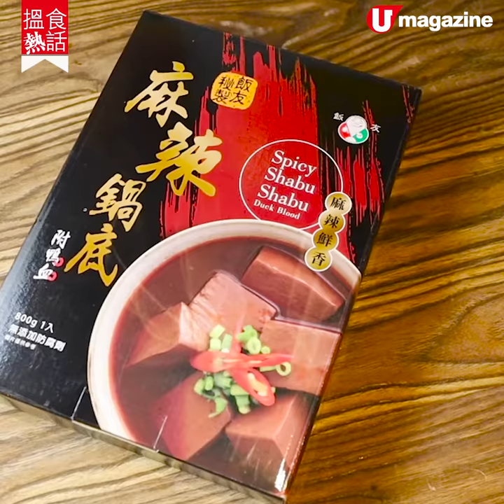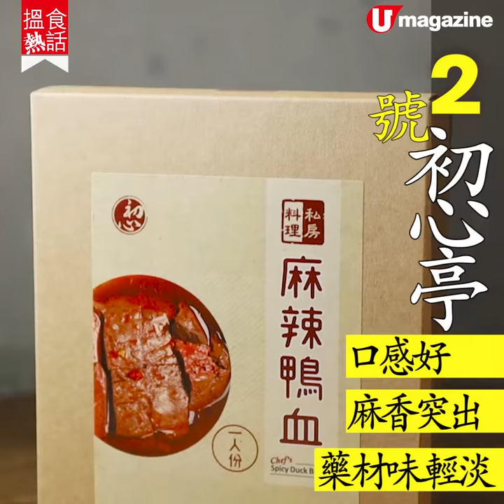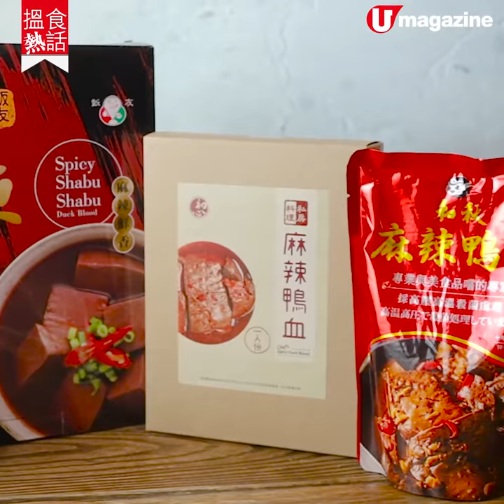【搵食熱話】台灣達人盲試麻辣鴨血！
加熱即食的麻辣鴨血近年好受香港人歡迎，今次就請來在香港開有多間台式小店的台灣人阿元為大家盲試4款台灣直送的麻辣鴨血，看看哪款最好吃，想知結果就快啲睇片啦。
全方位緊貼《U Magazine》社交平台